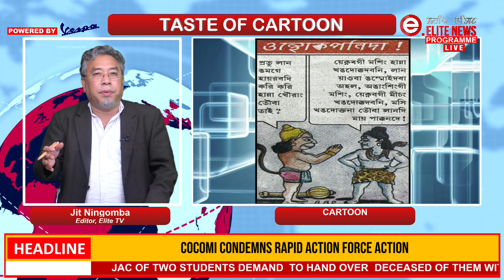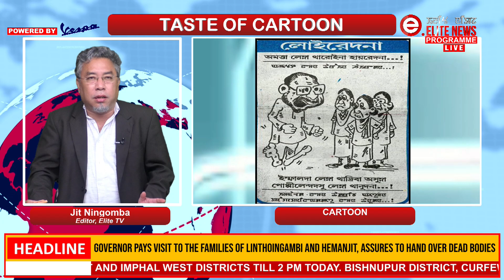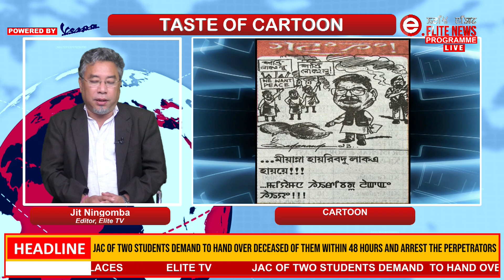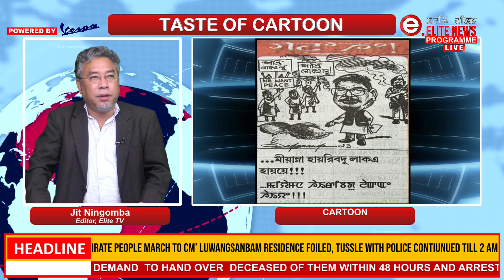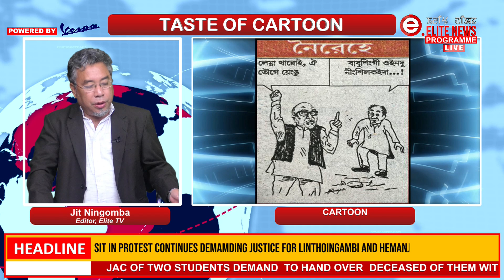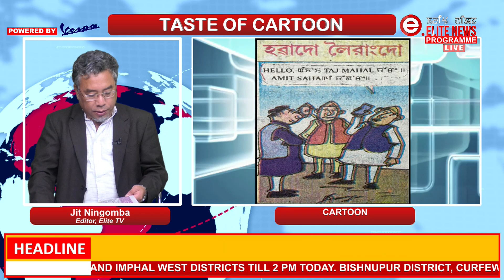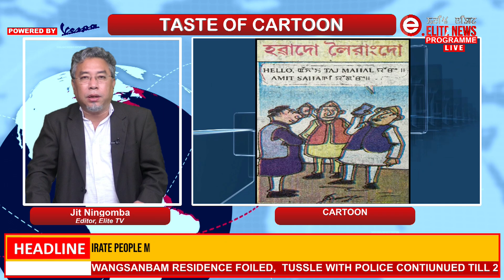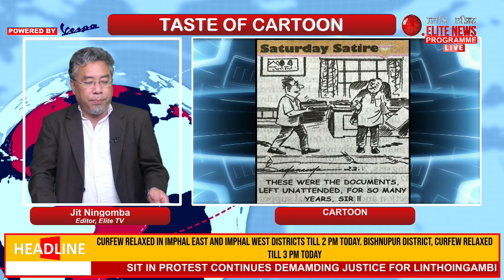Elite TV - Taste Of Cartoon - 30th September 2023